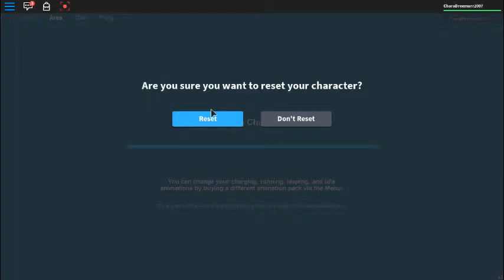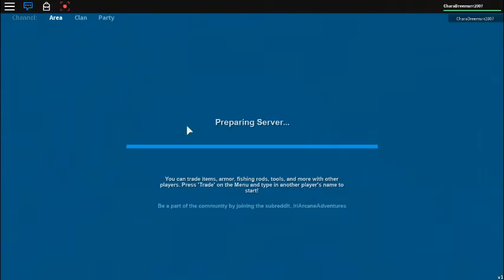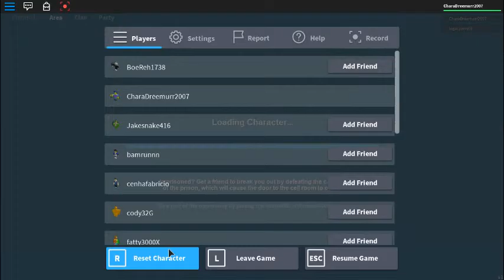who the heck is this?!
why is this so hard?